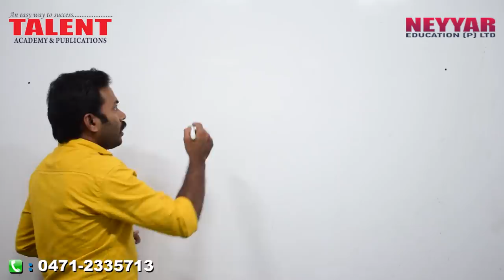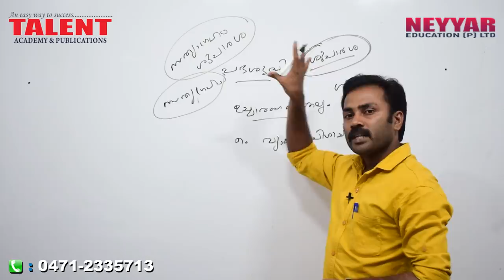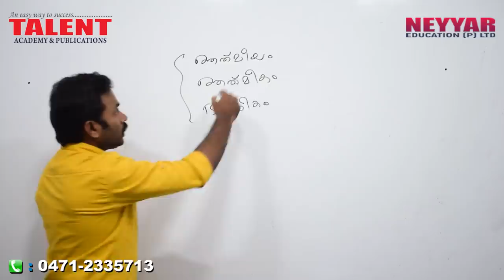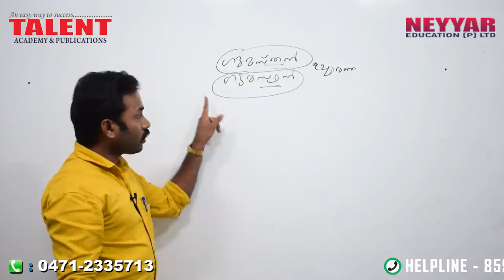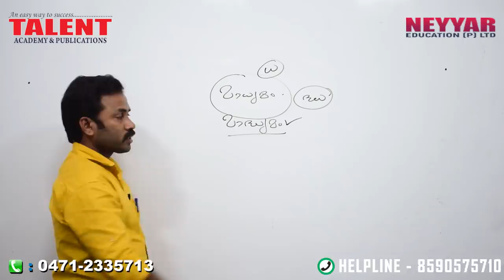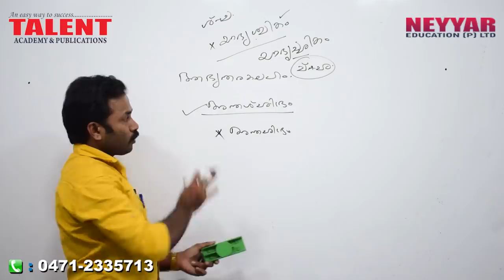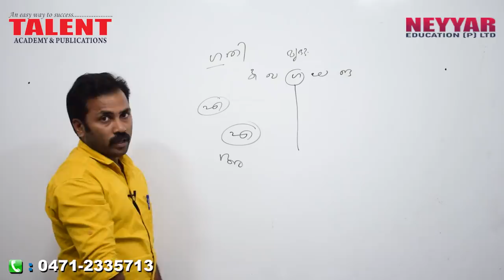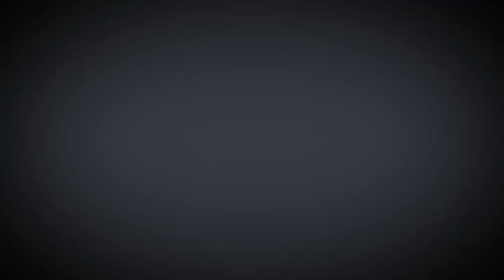Malayalam grammar (പദശുദ്ധി) for University Assistant Exam | VEO | Kerala PSC |Talent Academy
Malayalam grammar for University Assistant Exam | VEO | Kerala PSC |Talent Academy will help you to understand the most common Malayalam questions on using the correct spelling which is repeatedly asked by Kerala PSC, Kerala Public Service Commission,

The video is presented by our Malayalam Faculty Mr. Albin Jose.

This video will be helpful to answer questions from the topic of Malayalam Language Correction for all those who are appearing for upcoming exams like VEO (Village Extension Officer), University Assistant Exam, Lower Division Clerk Exam 2020 etc